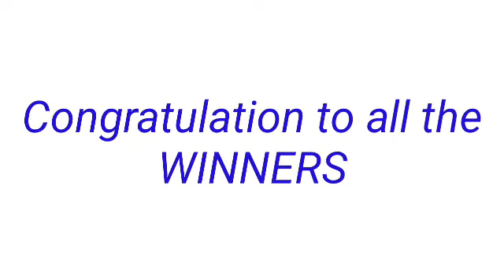PCSO LOTTO RESULT 5PM DRAW RESULT August 26, 2022 2D 3D